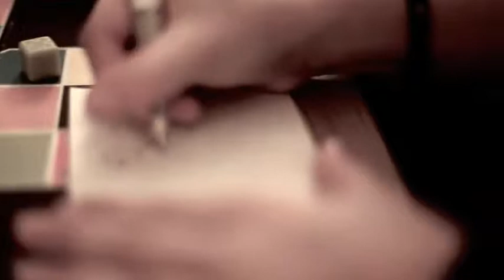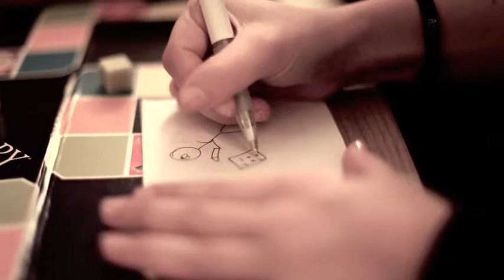christmas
recorded with a canon eos 5d mark II and canon ef 50mm f/1.4